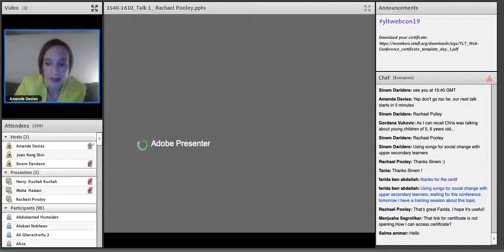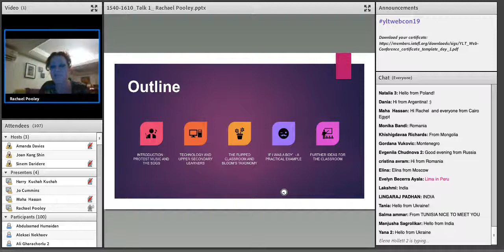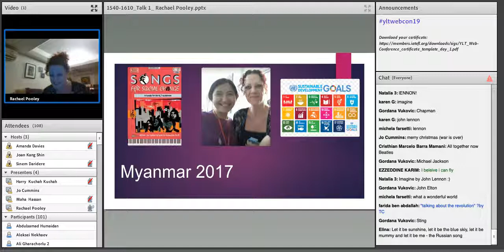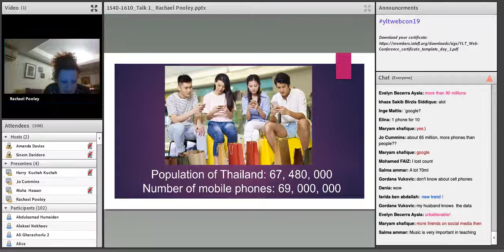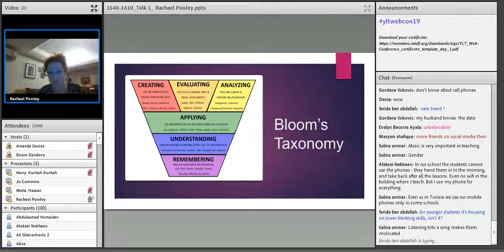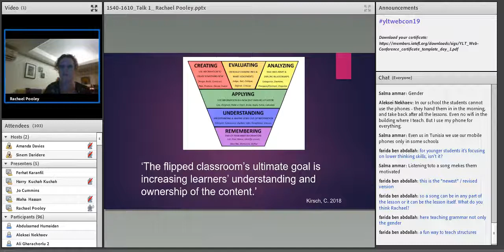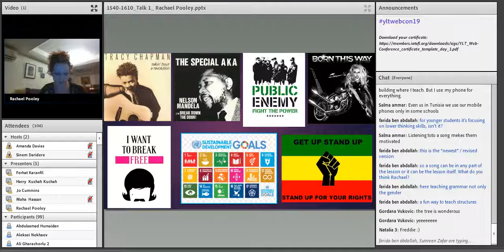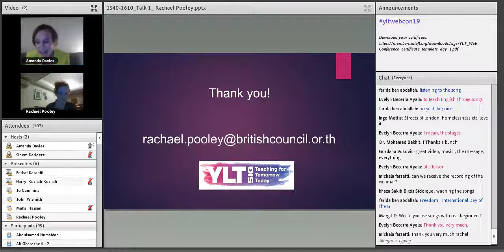Talk: Using songs for social change with upper secondary learners, Rachael Pooley